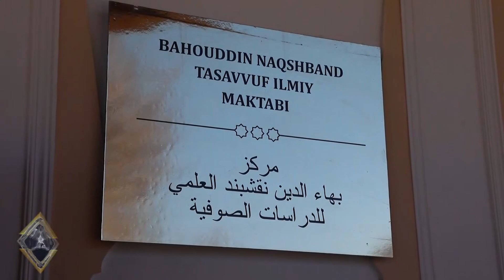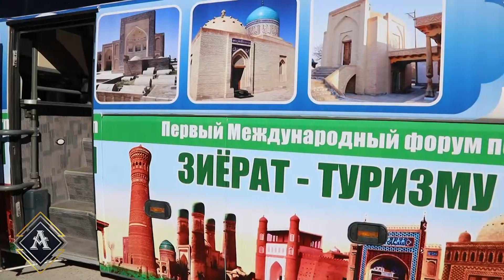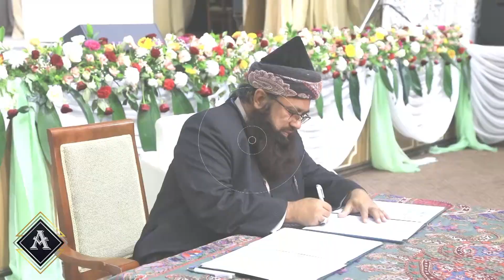Туристический видео в Узбекистан Travel video to Uzbekistan